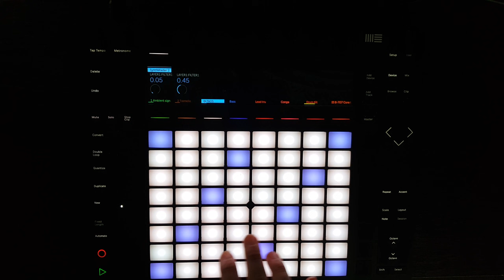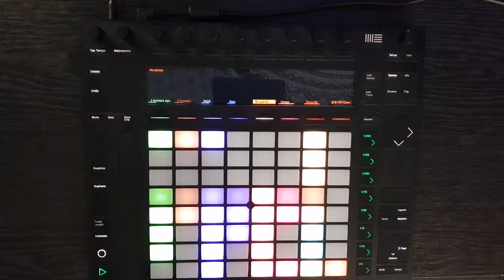Live Loop #5 Guitar and Synth using Push 2 & Ableton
Guitar loop using push 2 and Ableton. my 3rd loop recording since getting the Push 2. Really getting to grips with it now.